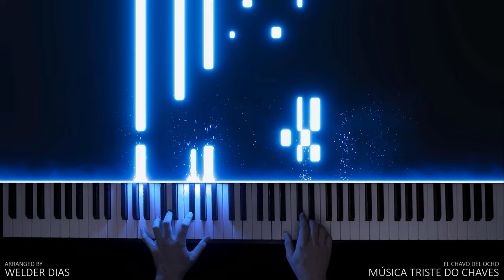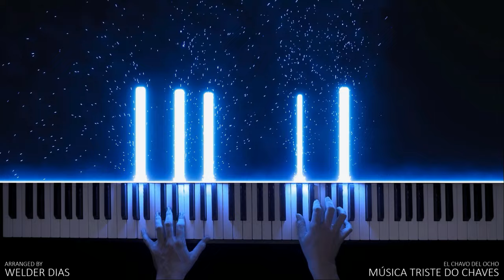El Chavo Del 8 (Música Triste Do Chaves) Mum - John Charles Fiddy | Piano Cover e Tutorial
Cover e Tutorial de como tocar a Mum do John Charles Fiddy (Música Triste Do Chaves) da série mexicana El Chavo Del 8. Piano effects
⬇️ Learn Songs Like This In Description / Sheet Music ⬇️